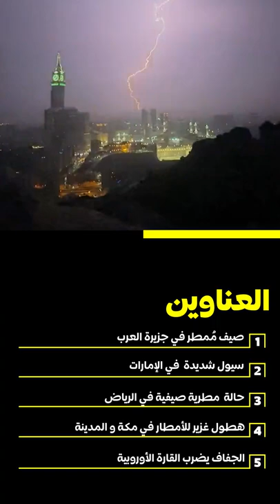امطار في الصيف في جزيرة العرب والسعوديه و جفاف وموجات حر في اوروبا .. هل للتغير المناخي علاقة؟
أمطار في دول الخليج وجفاف في أوروبا .. ما مدى ارتباط ذلك بالتغيرات المناخية؟
ويجيب خبراء طقس العرب عن علاقة هذه الحالات بالاستمطار

طقس العرب
طقس العالم
طقس الأردن
طقس قطر
طقس السعودية
طقس الرياض
طقس عمّان
طقس جدة
طقس مكة
طقس المدينة المنورة
طقس تبوكك
طقس اربد
حول العالم
طقس الاردن
الرياض
عمّان
حالة الطقس
الطقس بالمختصر
امطار
عواصف رعدية
بروق
صواعق
عواصف
بردية
امطار غزيرة
طقس حار
طقس لطيف
طقس بارد
سيول
فيضانات جارفة